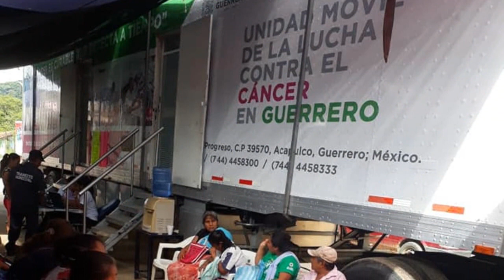REALIZAN BRIGADA MÉDICA DE CANCEROLOGÍA EN CUAUTEPEC